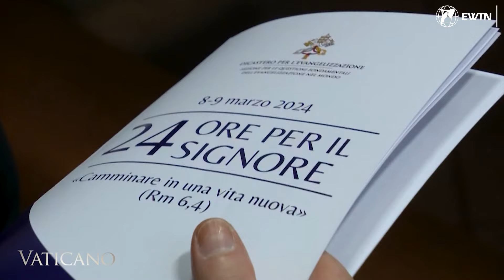Pope Francis: "God Never Tires of Forgiving" | The Holy Father Heard Confessions in a Roman Parish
In the heart of Rome, Pope Francis launched the '24 Hours for the Lord' initiative, a profound call to the transformative power of confession and the limitless forgiveness of God. Through a moving ceremony at St. Pius V Parish, the Pope invited the faithful to cleanse their souls of the inner stains that hinder trust in God and love for oneself and others.